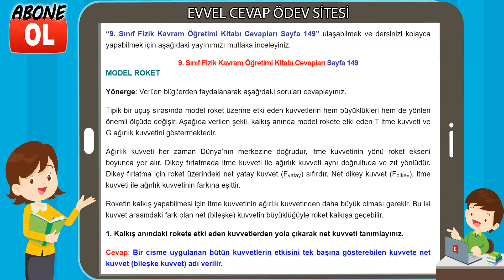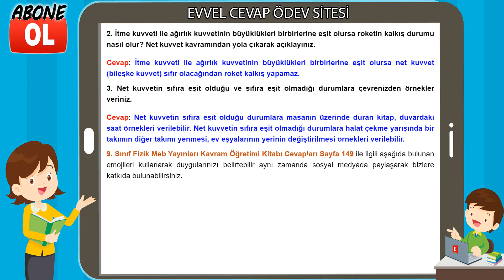9. Sınıf Fizik Kavram Öğretimi Kitabı Cevapları Sayfa 149